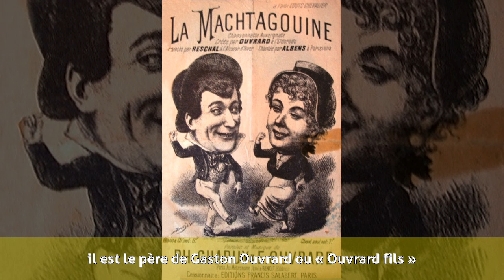Éloi Ouvrard - Biographie